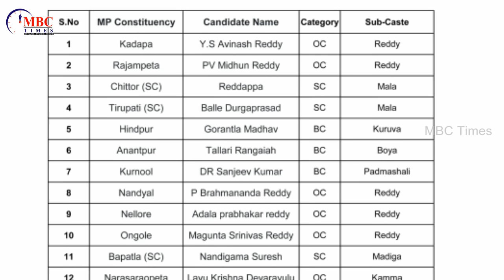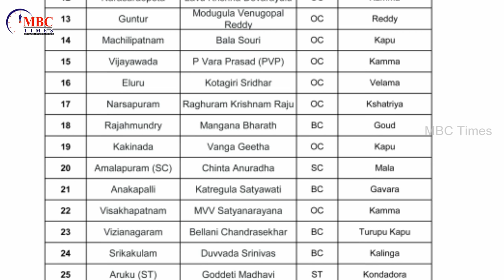Andhra Pradesh YSRCP MPs Lok Sabha Candidates Caste Wise | YS Jagan Mohan Reddy | MBC Times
Andhra Pradesh MPs Lok Sabha Candidates Caste Wise | YS Jagan Mohan Reddy | MBC Times